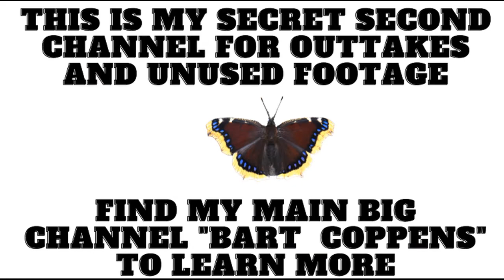5 Random AMAZING Moths ft Bart Coppens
5 Random AMAZING Moths